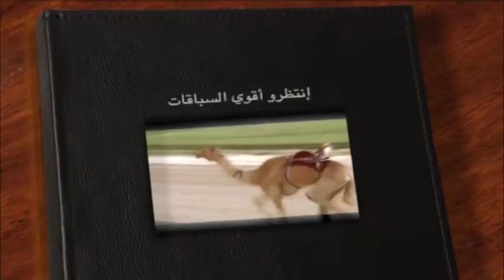ملخص سباق الجذاع أشواط مفتوحة المحلي السادس ميدان الشحانية الفترة المسائية ٢١ ١١ ٢٠١٥